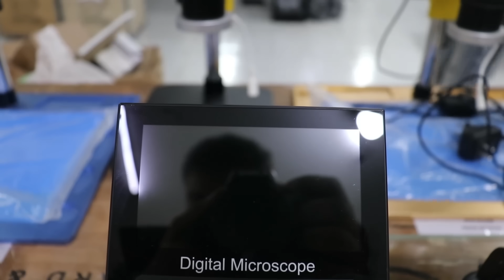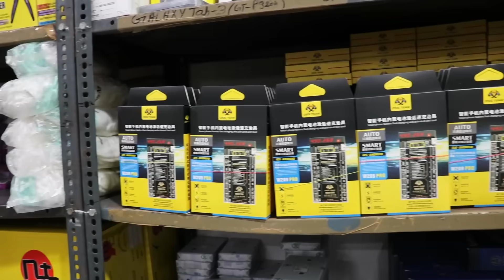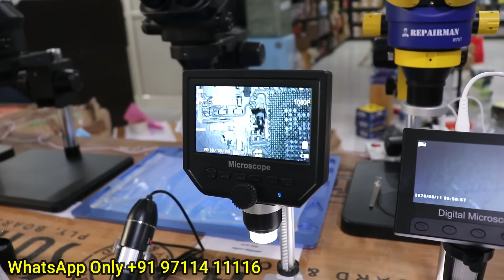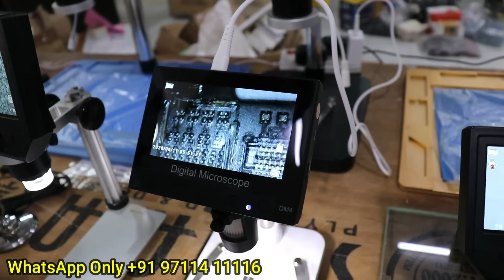Best Microscope for Mobile Repairing !! Microscope for Mobile Repairing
Hello Friends 😊😊

*V2M Nakoda Mobile*

*New Address*

12/10 top floor behind tip top shopping’ centre

Padam singh road karol bagh new delhi 110005

*Near singh hotel*

*Working time *11.45* am to *5.45 *pm. Monday closed*